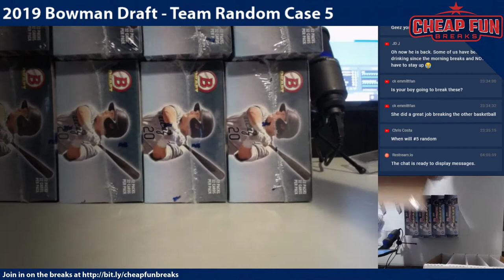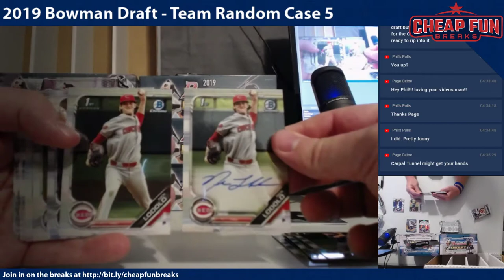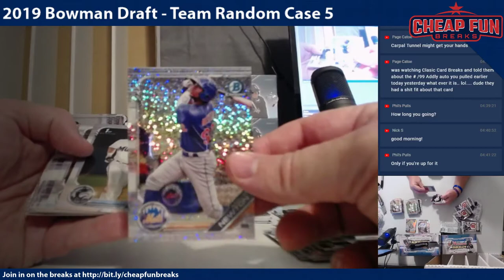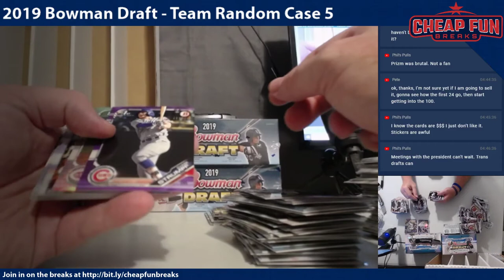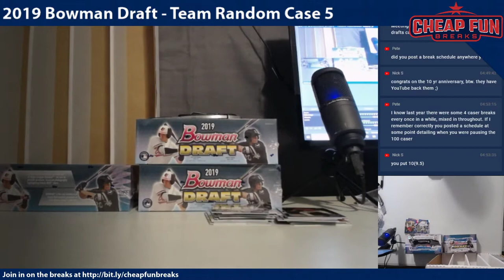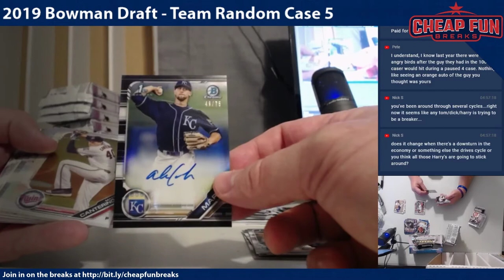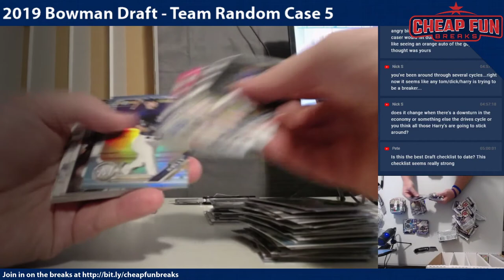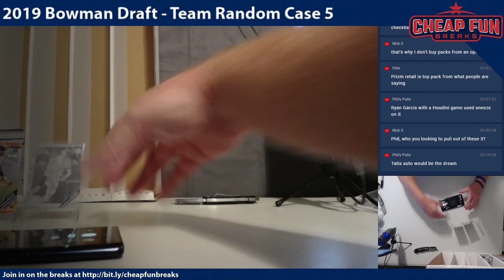2019 Bowman Draft Jumbo case 5 of 160